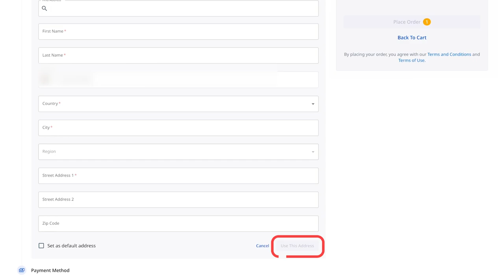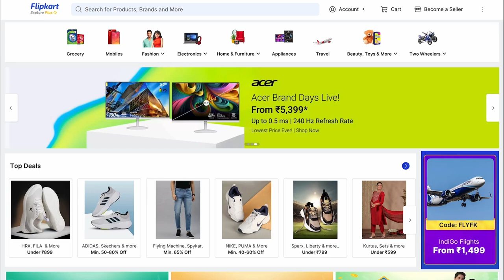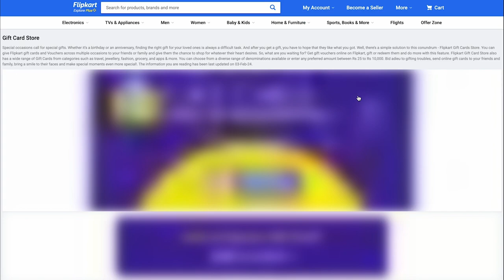Cómo comprar y activar un voucher para Flipkart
Flipkart es un marketplace online líder en la India. Ofrece una amplia gama de productos, incluyendo electrónica, ropa, cosméticos y electrodomésticos.

En este tutorial, te mostraremos todo el proceso de compra de vouchers para Flipkart. Aprenderás:
✔ cómo comprar vouchers Flipkart en Ultima Store;
✔ dónde encontrar el código de activación del voucher;
✔ cómo activar el voucher Flipkart.

Da ahora el primer paso hacia una experiencia de compra rentable